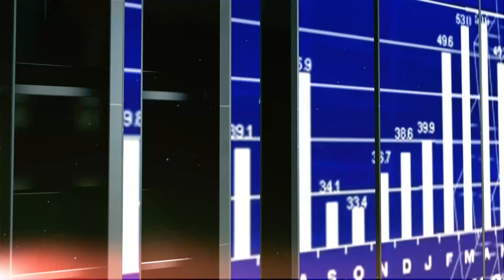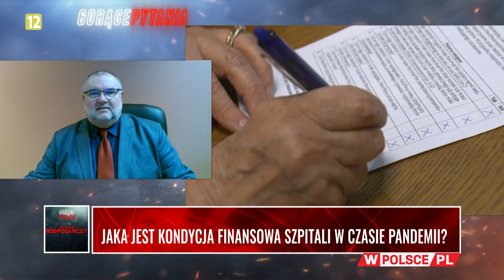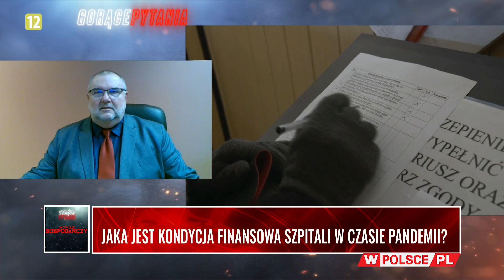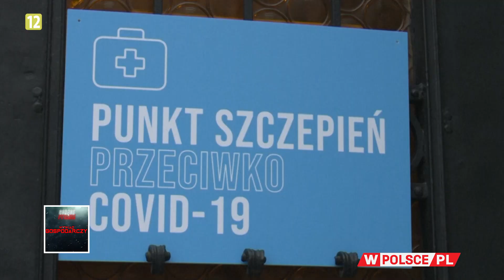WYWIAD GOSPODARCZY: JAKA JEST KONDYCJA FINANSOWA SZPITALI W CZASIE PANDEMII?